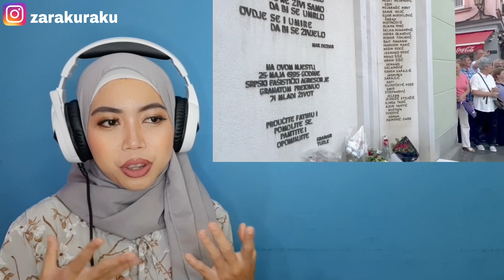Indonesian Reaction to Islamic School In Bosnia 🇧🇦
Original Video:

Hi everyone, my name is Zara, I'm from Indonesia🇮🇩 I'm a teacher and youtuber. I'm 25 years old. I'd love to learn the other countries history, cultures, languages, their music, and wanna try their foods also😁